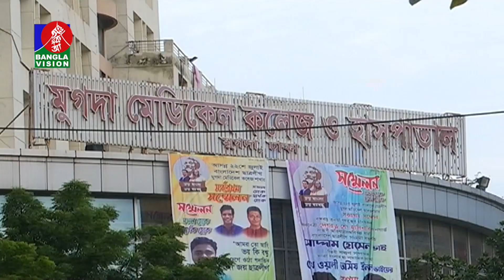রাজধানীর খোদ হাসপাতালেই ব্যবহার হচ্ছে না মশারি | Banglavision News